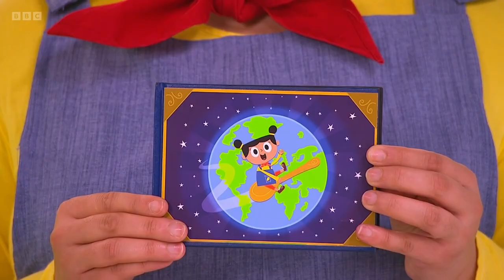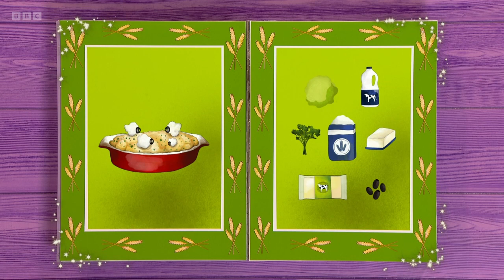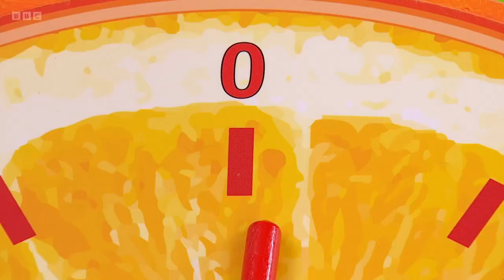Big Cook Little Cook Old MacDonald the Farmer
Big Cook is setting up her toy farm in the kitchen, but she doesn’t have Small’s favourite animal to add. Meanwhile, Old MacDonald visits the cafe, so Jen and Small cook him some cauliflower sheep.
Note i don't own Big Cook Little Cook all credit to BBC